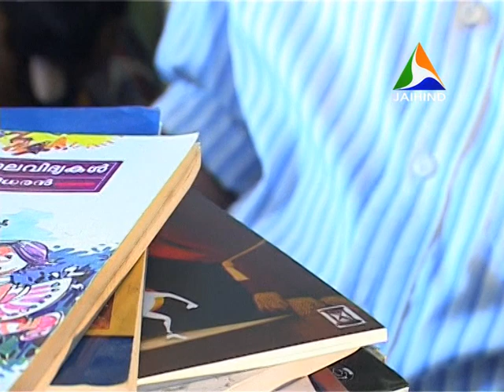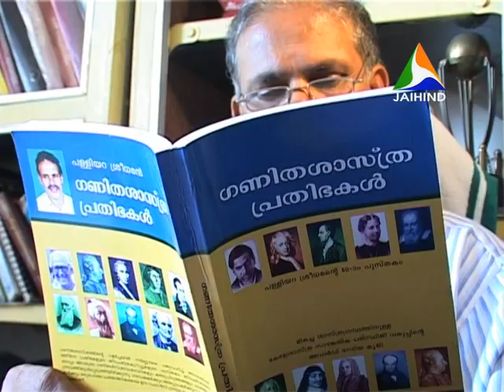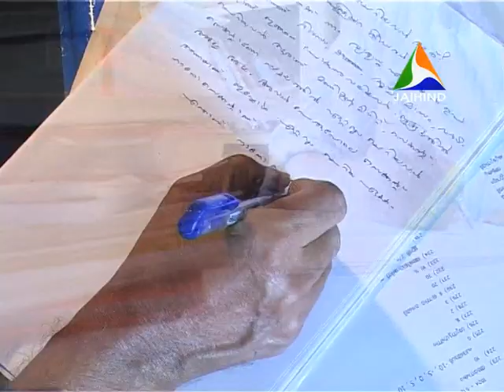PALLIYARA SREEDHARAN IN JAIHIND TV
PALLIYARA SREEDHARAN IN JAIHIND TV PROGRAM "KAAZHCHAKKAPPURAM"